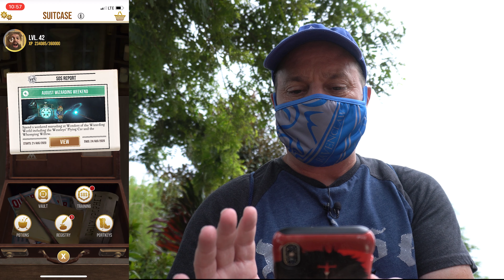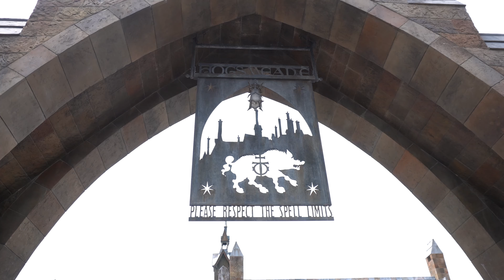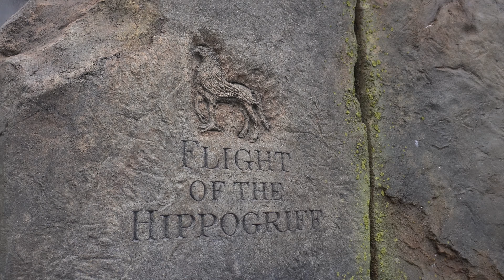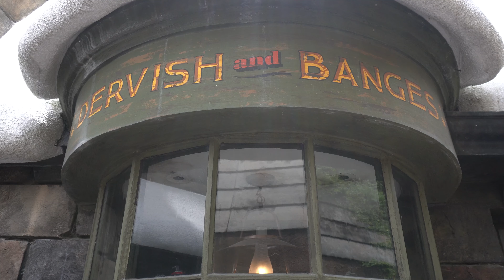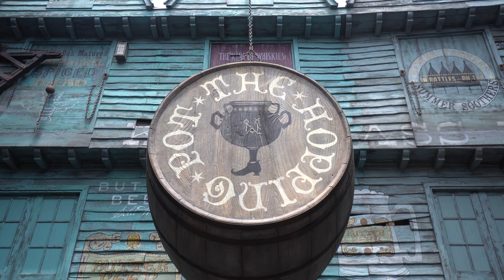2 Different Beers and Trace Charm Recharges - Wizards Unite